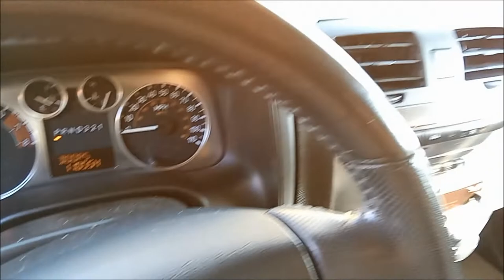2006 Hummer H3 to be auctioned by Fowler Auction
This 12006 Hummer H3 will be will be offered in an ONLINE Only auction by Fowler Auction closing Monday, August 15th at 7 PM.

Fowler Auction & Real Estate Service, Inc.
8719 Highway 53 · Toney, AL  35773
ALSL466, TNSL1442, TNFIRM2315, MSSL718F, GASL1394